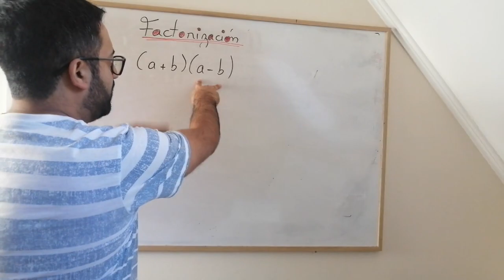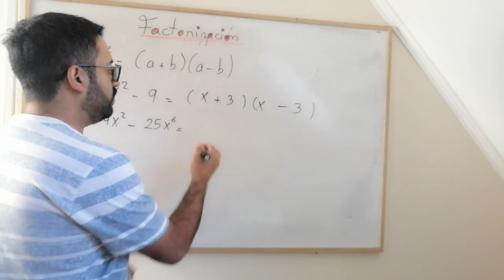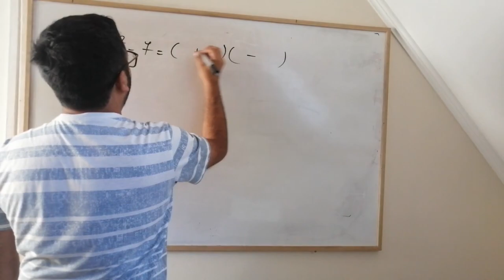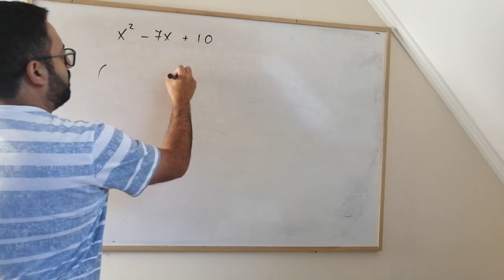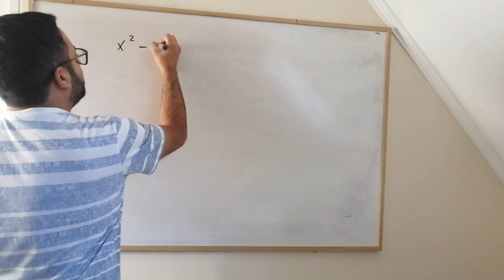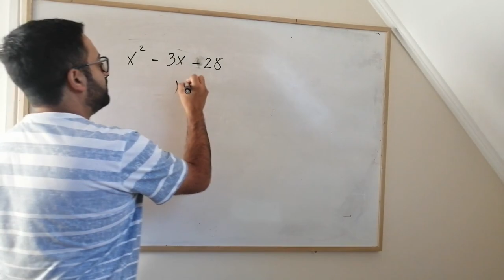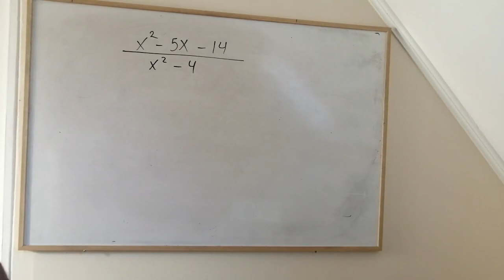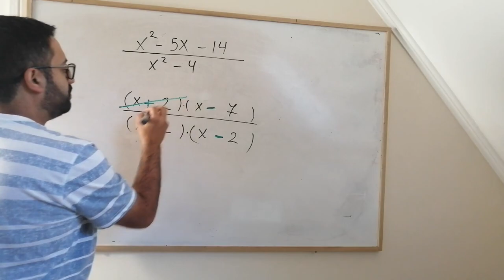FACTORIZAR TRINOMIOS DEL TIPO ax²+bx+c Y DIFERECIA DE CUADRADOS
A petición de algunos suscriptores, 2 factorizaciones muy usadas, explicadas con detalle. Recuerden seguirme en mi instagram para participar de las preguntas